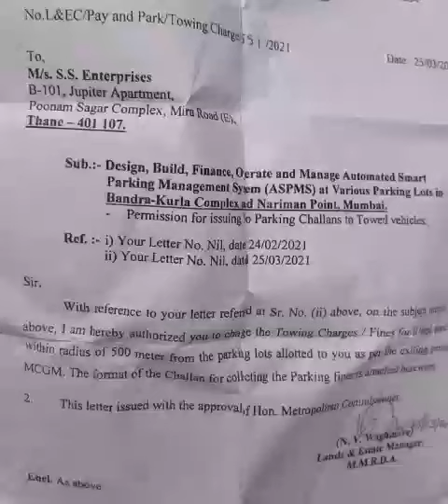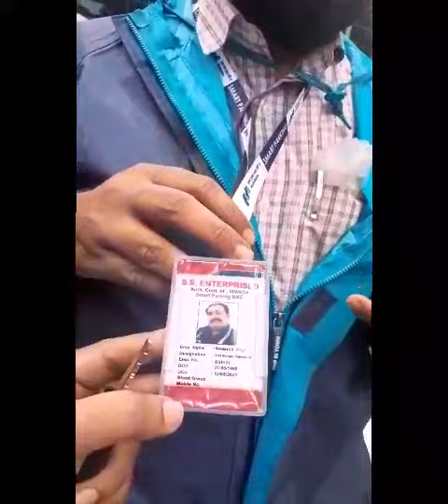MMRDA parking Contractors exploiting public by collecting fines outside 500m distance!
Parked correctly and yet got charged by MMRDA? KNOW YOUR RIGHTS! Park outside 500mtr distance of parking lots and 50mtrs outside no parking sign!